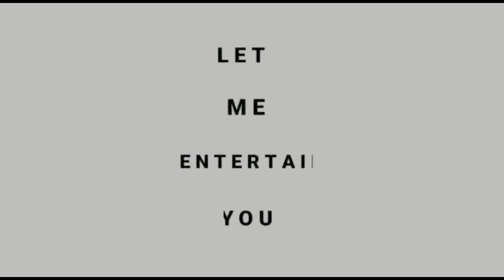Sankranthi (Pongal ) Celebrations in INTELLECT || Chairman - Arunjain Garu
Makar means Capricorn and Sankranti means transition, which means Makar Sankranti means the transition of the sun in the Capricorn (Zodiac sign). In addition, this occasion is a very sacred and auspicious occasion according to Hinduism and they celebrate it as a festival.

All over the world, people pass their lives, oblivious to seasonal changes. However, in India, the land of festivals, a seasonal change is a cause for celebration! Makar Sankranti is observed every year, to celebrate the transition of the dry and dreary winter, into the breezy and warm season of spring.

Makar Sankranti, celebrated on January 15, 2024, holds historical and religious significance. It marks the transition of the Sun into Capricorn and is associated with the winter solstice. Legends say that Lord Surya visits his son Shani on this day, and it grants immediate salvation to those who die.

Local tradition traces the origin of the festival to Pandavas. Nol Sankranti: It is celebrated on the first day of the solar month of Hindu Calendar i.e. Kartik (month).It is also called Dak Sankranti. Sadh Bhokhon or Godbharai is a special tradition for Hindu pregnant women.

=chnngheenbpf

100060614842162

If you're new to channel

LUCYN5vaVT9p5-b xMr0i7a8g

Lnarasimha-mvl-1b9980212

Hope all are Great ® Be alert and stay safe